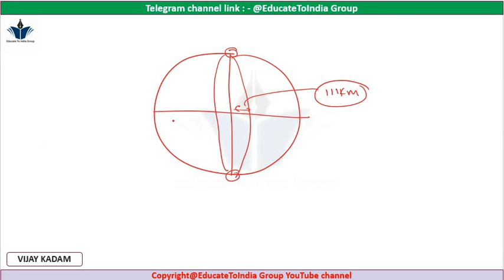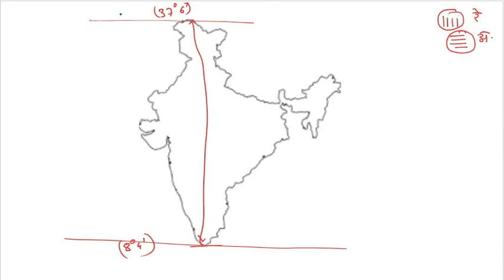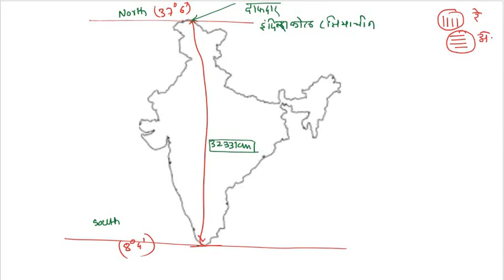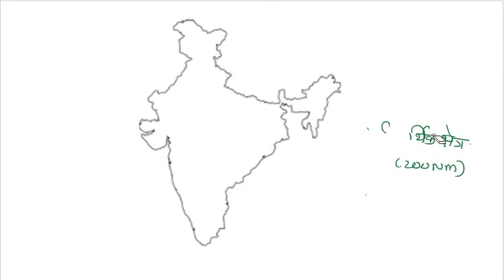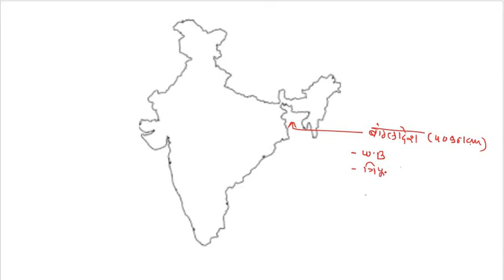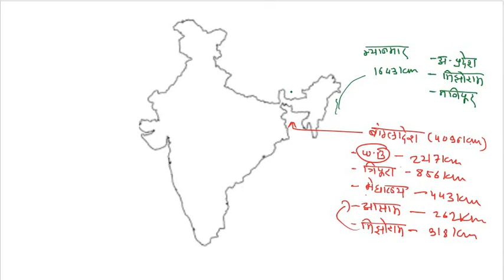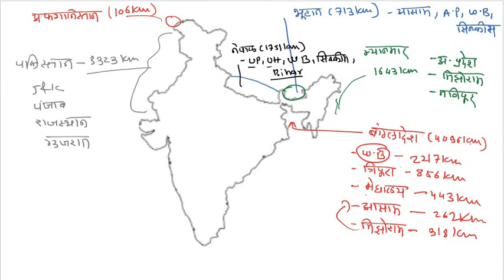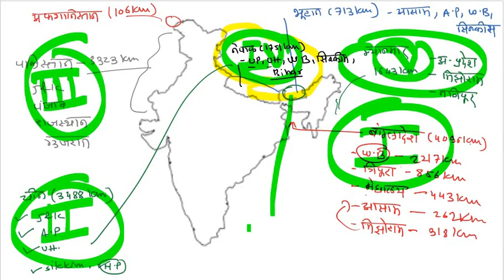Lecture 16 | महाराष्ट्र & भारताचा भूगोल | UPSC MPSC PSI STI ASO | विजय कदम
COURSES:-